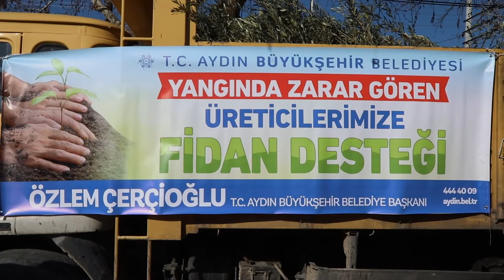AYDIN’DA ZEYTİN VE İNCİR AĞAÇLARI KÜLLERİNDEN DOĞACAK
Geçtiğimiz yaz aylarındaki orman yangınlarında ağaçları kül olan üreticilere Aydın Büyükşehir Belediyesi tarafından binlerce zeytin ve incir fidanı desteği sağlandı.